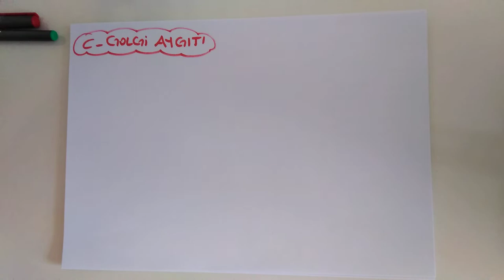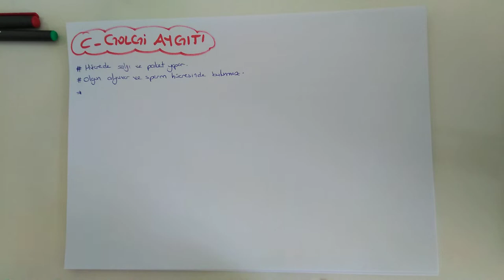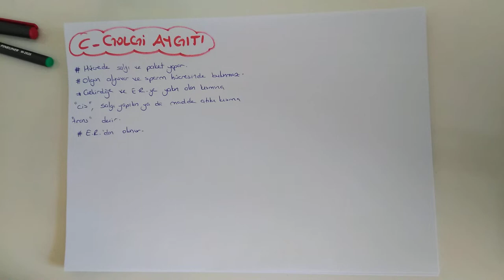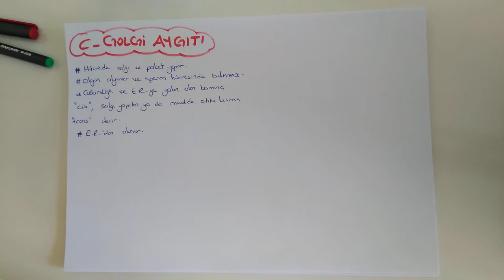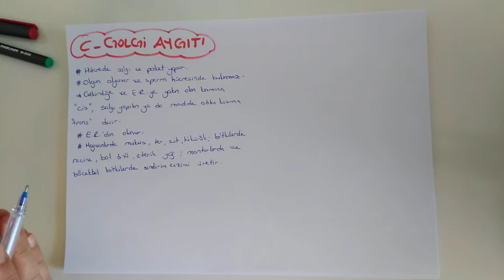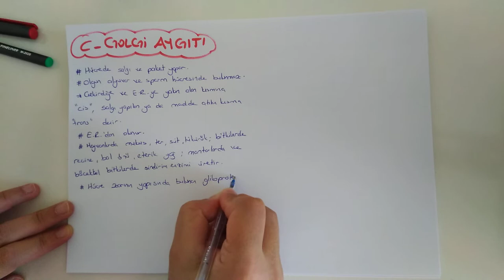37) Golgi, Peroksizom, Glioksizom - ÖABT BİYOLOJİ